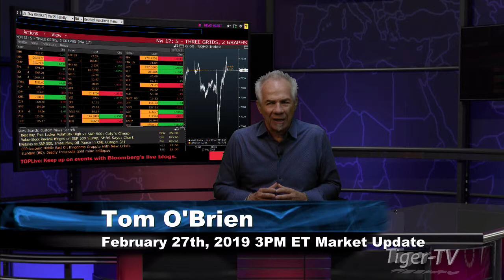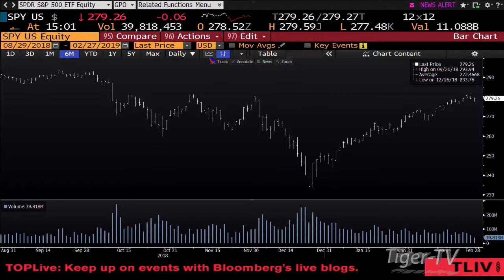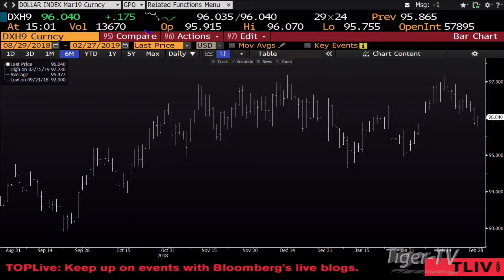February 26th 3PM ET Market Update with Tom O'Brien on TFNN